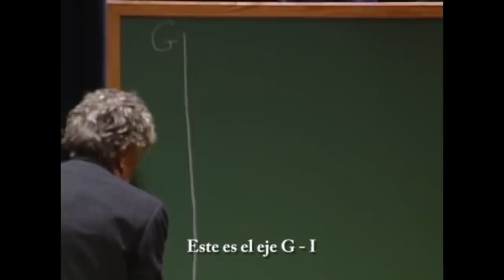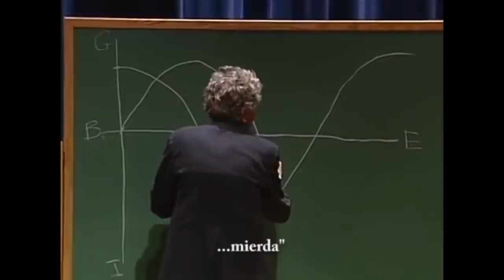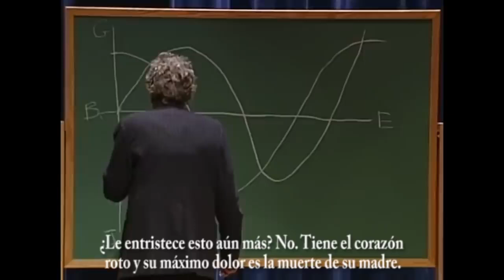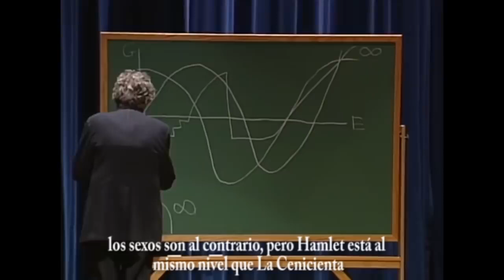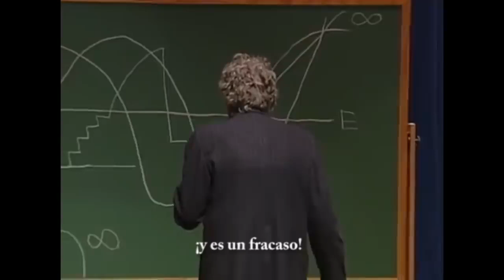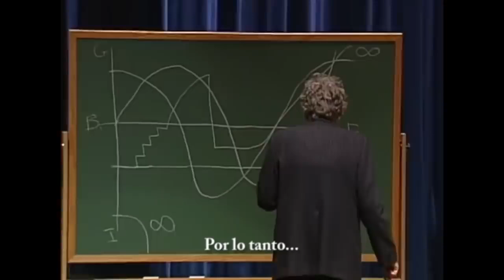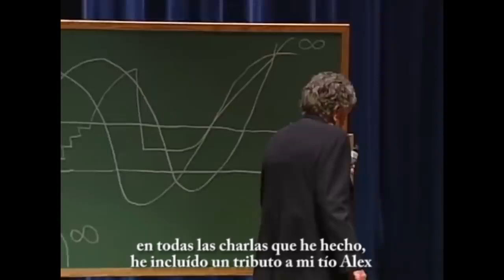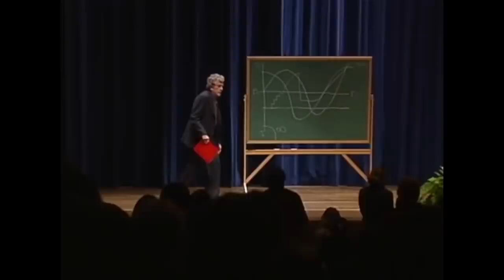Kurt Vonnegut, la forma de las historias.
Una conferencia del escritor Kurt Vonnegut sobre los posibles tipos de historia.